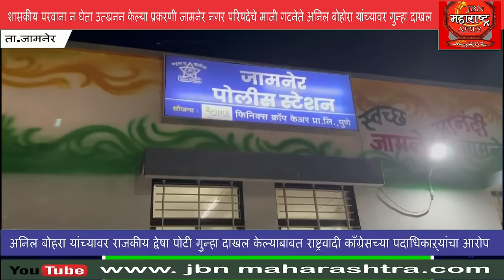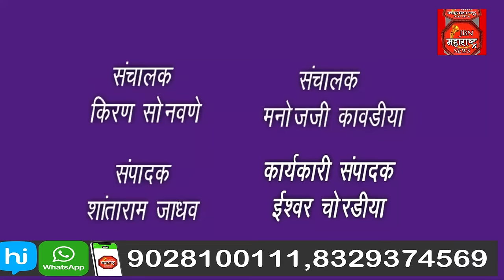शासकीय परवाना न घेता उत्खनन केल्या प्रकरणी गटनेते अनिल बोहरा यांच्यावर गुन्हा दाखल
शासकीय परवाना न घेता उत्खनन केल्या प्रकरणी गटनेते अनिल बोहोरा यांच्यावर गुन्हा दाखल